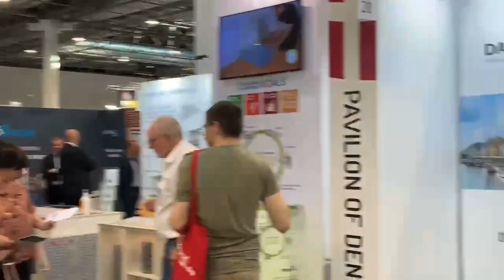Ningbo Baichen Wows Crowd at REHACARE 2023 with Carbon Fiber Electric Wheelchair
In an exciting development for the world of mobility solutions, Ningbo Baichen Medical Devices Co Ltd recently made waves at REHACARE 2023 in Dusseldorf, Germany. This prestigious exhibition brought together industry leaders, innovators, and mobility enthusiasts from around the globe, and Baichen Medical Devices did not disappoint.

Now, let's take you on a first-look tour of the show with a motorised mobility scooter!